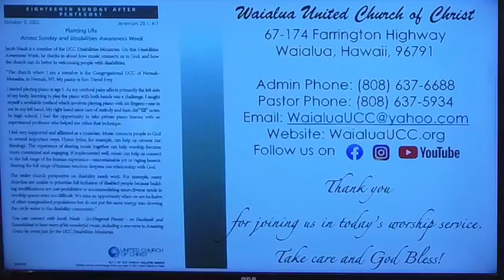Worship Service – October 9, 2022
Eighteenth Sunday after Pentecost
Scripture Reading: 2 Kings 5:1-3, 7-15 & Luke 17:11-19
Message: “Worship is Letting Go” by Pastor Vance Awa

Old Testament: 2 Kings 5:1-3, 7-15

Naaman, commander of the army of the king of Syria, was a great man with his master and in high favor, because by him the Lord had given victory to Syria. He was a mighty man of valor, but he was a leper. Now the Syrians on one of their raids had carried off a little girl from the land of Israel, and she worked in the service of Naaman's wife. She said to her mistress, “Would that my lord were with the prophet who is in Samaria! He would cure him of his leprosy.”

And when the king of Israel read the letter, he tore his clothes and said, “Am I God, to kill and to make alive, that this man sends word to me to cure a man of his leprosy? Only consider, and see how he is seeking a quarrel with me.”

But when Elisha the man of God heard that the king of Israel had torn his clothes, he sent to the king, saying, “Why have you torn your clothes? Let him come now to me, that he may know that there is a prophet in Israel.” So Naaman came with his horses and chariots and stood at the door of Elisha's house. And Elisha sent a messenger to him, saying, “Go and wash in the Jordan seven times, and your flesh shall be restored, and you shall be clean.” But Naaman was angry and went away, saying, “Behold, I thought that he would surely come out to me and stand and call upon the name of the Lord his God, and wave his hand over the place and cure the leper. Are not Abana and Pharpar, the rivers of Damascus, better than all the waters of Israel? Could I not wash in them and be clean?” So he turned and went away in a rage. But his servants came near and said to him, “My father, it is a great word the prophet has spoken to you; will you not do it? Has he actually said to you, ‘Wash, and be clean’?” So he went down and dipped himself seven times in the Jordan, according to the word of the man of God, and his flesh was restored like the flesh of a little child, and he was clean. Then he returned to the man of God, he and all his company, and he came and stood before him. And he said, “Behold, I know that there is no God in all the earth but in Israel; so accept now a present from your servant.”

New Testament: Luke 17:11-19

On the way to Jerusalem he was passing along between Samaria and Galilee. And as he entered a village, he was met by ten lepers, who stood at a distance and lifted up their voices, saying, “Jesus, Master, have mercy on us.” When he saw them he said to them, “Go and show yourselves to the priests.” And as they went they were cleansed. Then one of them, when he saw that he was healed, turned back, praising God with a loud voice; and he fell on his face at Jesus' feet, giving him thanks. Now he was a Samaritan. Then Jesus answered, “Were not ten cleansed? Where are the nine? Was no one found to return and give praise to God except this foreigner?” And he said to him, “Rise and go your way; your faith has made you well.”

All music/songs used with permission in accordance with the Song Select Advanced Terms of Agreement. CCLI License No. 2629160 & Streaming License A CSPL167571